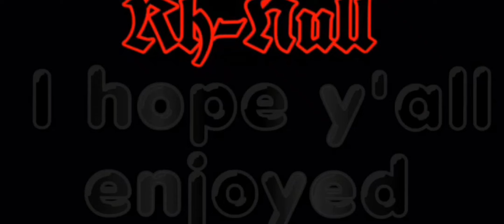6 in 1: including parent freakouts, crazy kids, weed edibles (laced with fantanyl) and more!!!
I forgot to mention when I got to First Step I tested positive for fentanyl so that weed edible was laced as well. But anyways I hope y'all enjoy! Here are the two videos of mine I promised I'd link:

The videos:

Getting lost in the woods while high as fuck

Smoking weed with my dad

Here are the stories in order:

1. Walking 8 hours for weed

2. Z's dad's freakout

3. Teacher takes Xanax in school

4. The egging of the snitches houses

5. I bullied a hacker into giving my Instagram back

6. Finally my relapse which led to me being kicked out of Horizon Village